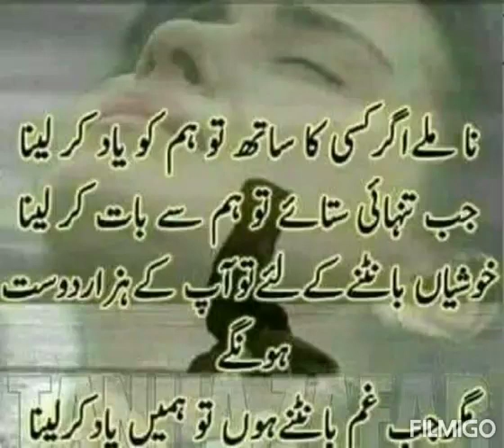shairy ki dunya